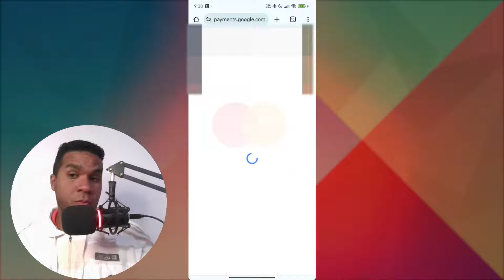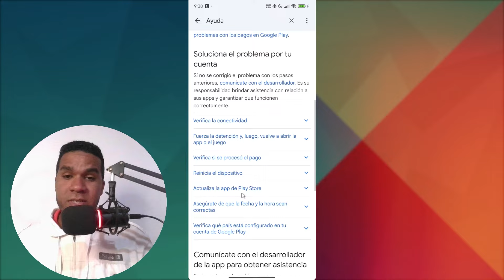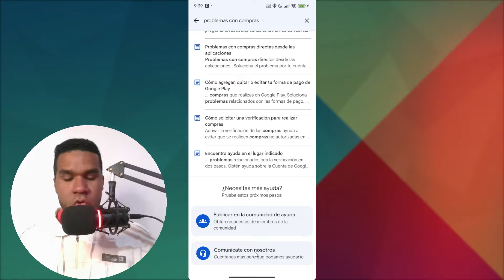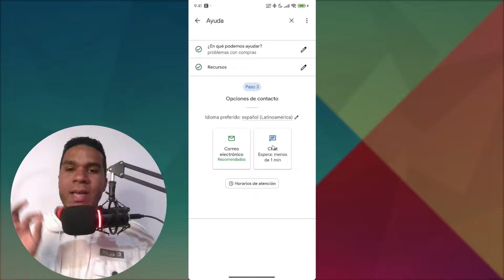⚠️ Porque NO PUEDO HACER COMPRAS en GOOGLE PLAY: SOLUCIÓN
En este vídeo te enseñamos la solución a los problemas por los que no puedes hacer compras en la Google Play, también conocida como Play Store. Esto incluye incluso cuando tienes saldo.

00:00 Introducción
00:15 Solucionar problema con Google Play
01:00 Solución alternativa